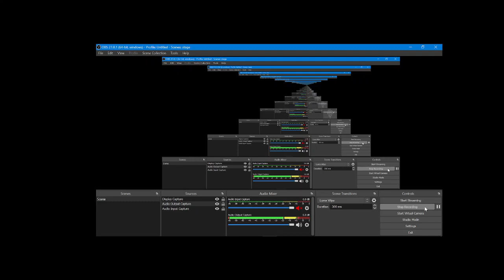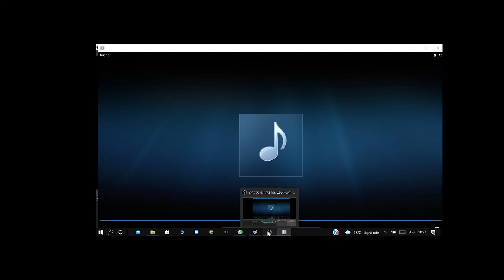Aziz Naza Rare Qawwali & Gazals - Tere Dar ka Hoon Adna sawali